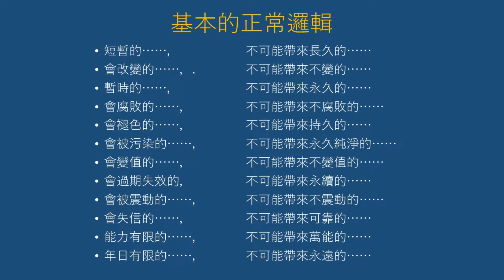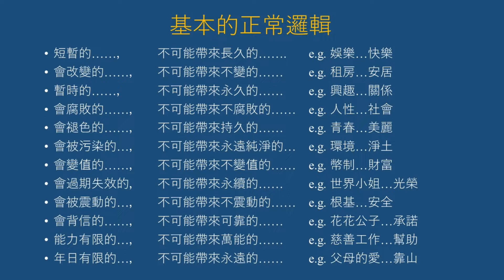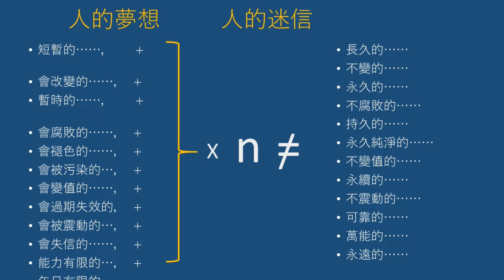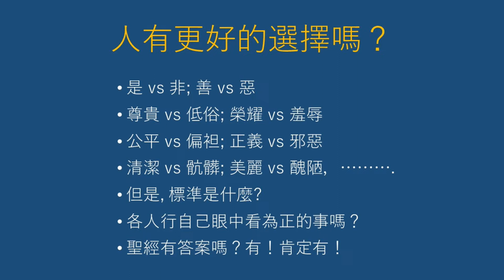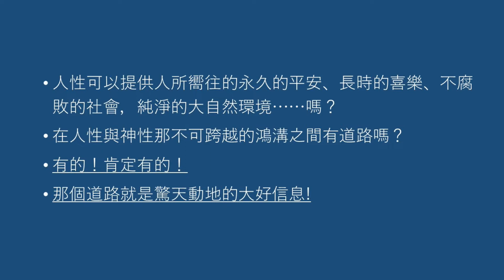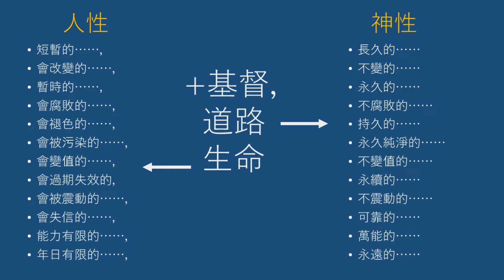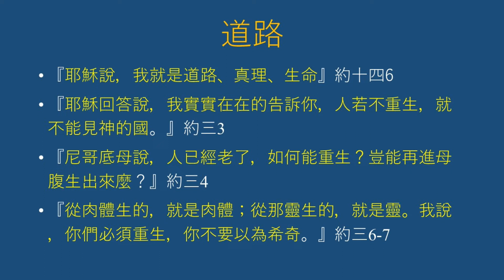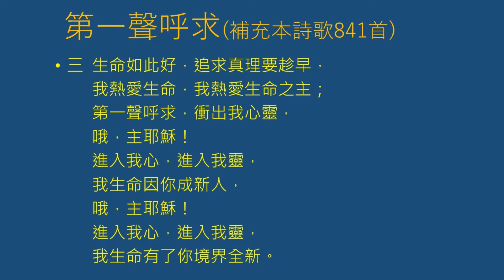福音系列(24)「選擇與決定」王嘉陵姊妹講於台北市召會四會所20200108